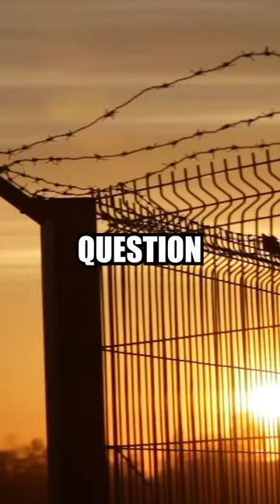When Do Gun Kits Turn Into ILLEGAL Firearms?